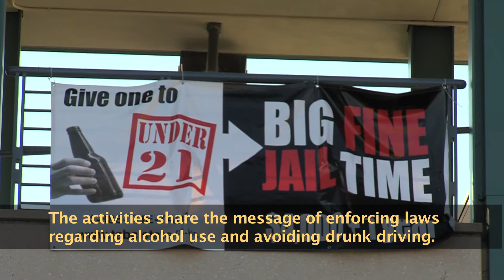Party at the Paseo-UTSA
The UTSA Office of Student Activities will host the third annual "Party on the Paseo: Roadrunners Fiesta Sober" from 6:30 to 10:30 p.m., Thursday, April 14 at the University Center paseo on the Main Campus.

Free and open to the UTSA and San Antonio communities, the alcohol-free, unofficial Fiesta San Antonio event will include food, prize drawings, Mr. and Ms. UTSA, and live music from Castle Lights and The Hooch. Chili's Too in the University Center will offer specials during the event. Visitor parking will be available at a reasonable rate in the nearby parking garage.

Participants can meet artist Cecilia Mujica, UTSA alumnae and designer of the official 2011 Fiesta San Antonio poster; she will be available to sign autographs and posters.

Presented the same night as the unofficial college night at Fiesta's "Night in Old San Antonio" (NIOSA), Party on the Paseo is credited with a dramatic decrease in alcohol violations on campus during Fiesta. In the first year of the program, violations decreased from 14 to seven -- and were reduced to one last year.

The activities will share the message of enforcing laws regarding alcohol use and avoiding drunk driving. Last November, the event was named Outstanding Creative Alcohol Abuse Prevention Program at the national conference of BACCHUS, an international association of university peer education groups that creates programming on health and safety issues.

"Party on the Paseo is an opportunity to celebrate Fiesta in a safe and sober environment," said Kelsey Bratcher, UTSA associate director of student activities for risk education, alcohol and drug programs. "We want students and the community to have a good time, but also be smart and responsible about how they celebrate. It's okay to choose not to drink, but if you do, have a sober designated driver."

Party on the Paseo is sponsored by the UTSA student organization Be A Responsible Roadrunner (BARR), Campus Activities Board, Office of Student Judicial Affairs, Office of Housing and Residence Life, Campus Living Villages, Counseling Services, UTSA Police Department, Video Productions and ARAMARK. The event also is supported by a grant from the Texas Alcoholic Beverage Commission.